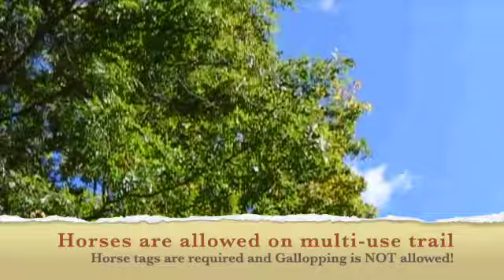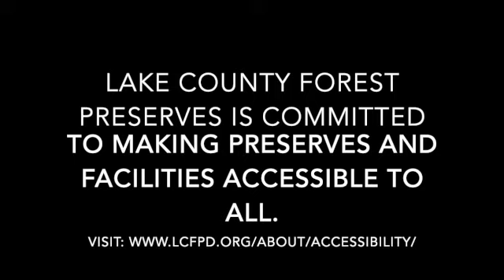Go for a walk with me at the Lake County Forest Preserve Des Plaines River Trail in this video!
Lake County Forest Preserve Des Plaines River Trail is a beautiful place to visit. It is 31.4 miles winding through Lake County Des Plaines just South of Illinois to Wisconsin State line to Deerfield; connecting over 10 forest preserves. Hikers, bicyclists, horseback riders, snowmobilers, runners, canoes, and shoreline fishing, as well as, pets on a leash are all welcome. Parking and toilets are available. Open daily from 6:30-Sunset. Enjoy this video that is filled with beautiful scenery from the walk and learn more about what this Trail has to offer!

Purchase my E-Book!
Pilgrimage Home: Photography and Prayers
Only $12.99. With 90 breathtaking original photographs and prayers!

Explore and Purchase Apparel and Drinking Glasses with my Photographs on them!

Purchase my Beautiful Photographs on Quality Merchandise !
Hardcover Journals, Spiral Notebooks, Greeting Cards and more!

Give a One Time Gift or Become a Monthly Supporter !

Nick's Sticks by Wenzel's Farm are Certified Gluten Free, Paleo, and Keto.
NO MSG, NO Antibiotics, NO Gluten, NO Nitrates, NO Hormones, NO Artificial Colors
and No Sugar (not a low calorie food)